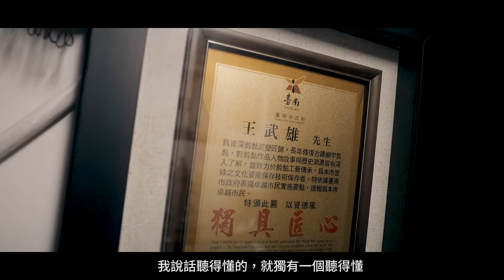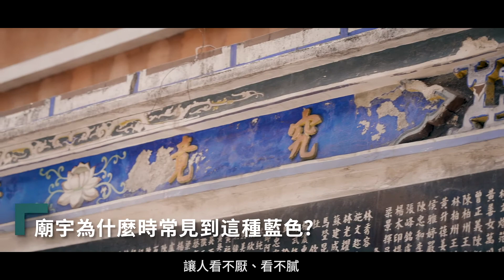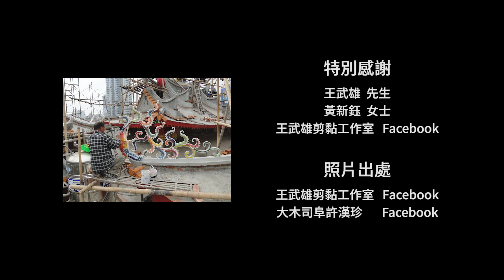《剪黏匠師傳奇-王武雄》【in臺南‧無影藏 - 2021臺南市文化資產影像競賽】入圍影片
剪黏匠師傳奇-王武雄
The Ceramic Appliqué Legend
林怡安
10'56"│紀錄│FHD│臺語│臺南市中西區、北區、北門區

影片簡介
透過與國寶級剪黏司阜—王武雄老師的訪談，搭配廟宇的紀實影像，讓剪黏泥塑的工法技藝從畫面中展現。
透過與王武雄老師平實的對談，在介紹其技藝、創作理念的同時，讓觀眾對廟宇剪黏的故事、技術沿革有進一步的了解，並以王武雄老師從剪黏泥塑中參悟的人生哲學，增生對廟宇藝術文化的欣賞與理解